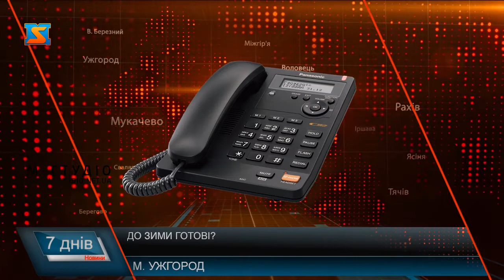До зими готові?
Перший сніг випав неочікувано на початку місяця, у ніч з 1 на 2 грудня, – і одразу халепа як для пішоходів, так і для водіїв, а найбільше – для дорожників. Адже не всі ще підготувалися належним чином до погіршення погодних умов. Не обійшлося і без колапсів на дорогах краю – про це свідчать численні коментарі, фото та відео у соцмережах.